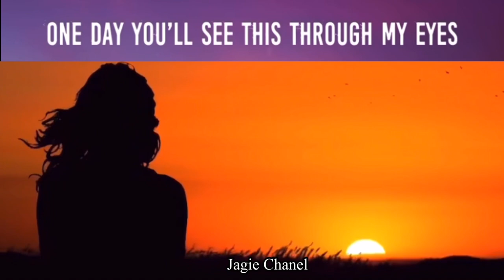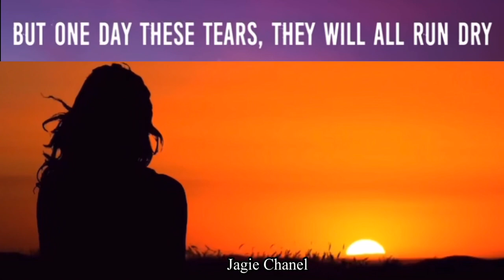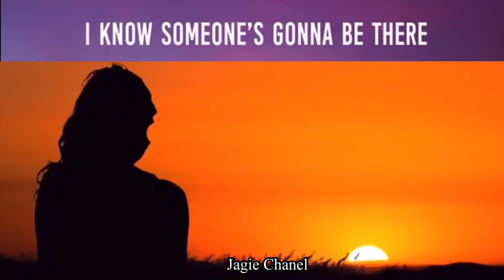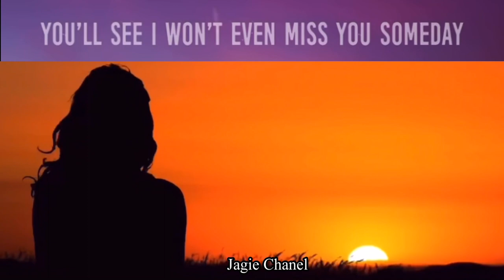“SOMEDAY” with Lyrics // Jagie Chanel Music